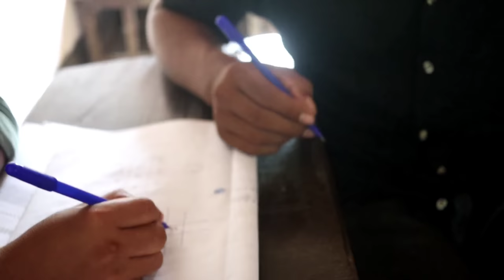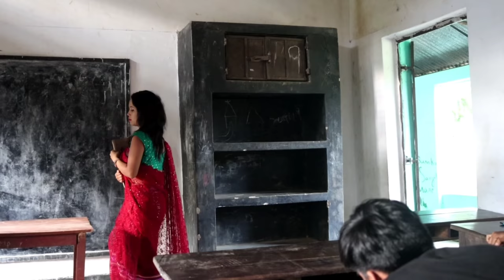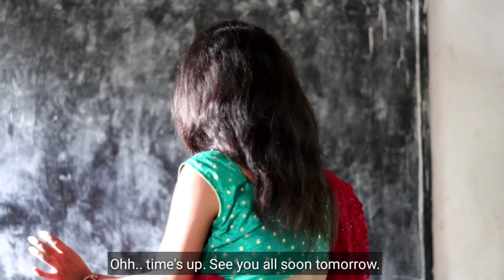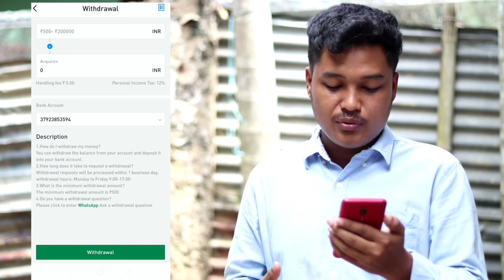Miss Mohini | kokborok short drama 2021 | Abir debbarma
Kokborok short drama 2021 | kokborok short film 2021 | kokborok short movie 2021 | kokborok short video 2021 | kokborok comedy video 2021 | kokborok funny video 2021 | kokborok music video 2021 | kokborok video | Tripura

Note: Kebo O Apps o Rang rok Invest ta khaidi, Omohai Apps rokto phaino tongnai, phiya koidin cholinai Kebo sai manya. ang koinai norok rang invest khaiyaoino rang earn khainanani try khaidi. chung to promotion ma khai o borok chung no rang rima bagui ching hinui tai bahailrle rang mannaiba haiyada. kebo rang kwbang invest khai thokok jakhe chungno kunu dos ta rwdi Hambai.

Cast:- Khumpuiti reang
           Pranab debbarma
           ujit tripura
           motolal tripura
           hamari tripura ( tei Bini dol)

Manipuri story miracles ( channel name)

Subtitle :- Tony
cameraman:- Chiranjit tripura

Abo haikhe no chwng no support tei hamjakma rewi tongdi 🙏🙏🙏 luv u all 😘😘😘